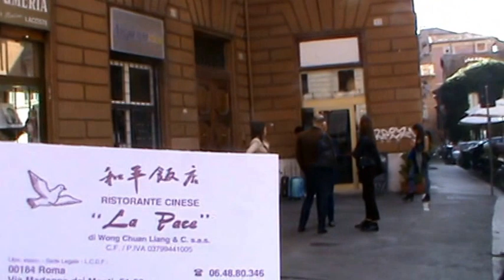Ristoranti economici e buoni vicino al Colosseo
Turvideo menziona tre ristoranti vicini al Colosseo. Il ristorante La Pace, Il Vecchia Roma e la Taverna Romana. Tre ristoranti economici e buoni vicini al Colosseo